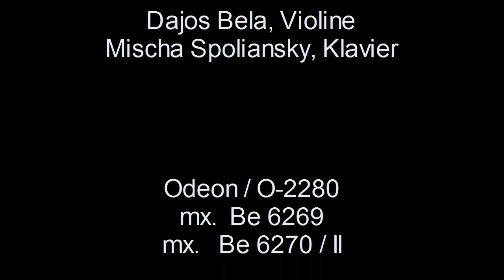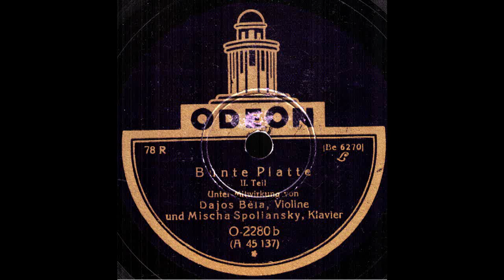Bunte Platte 1. + 2. Teil